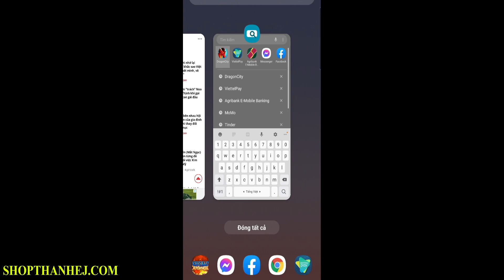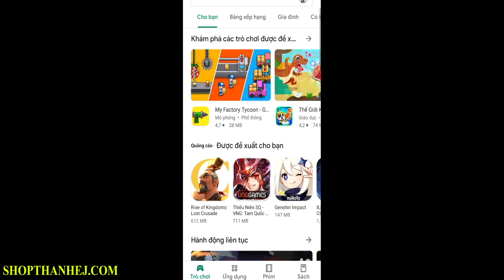Dragon City - CAY CÚ THẾ NHỈ CON RỒNG HEROIC XẤU NHẤT MÀ MÌNH MẤT 200 GEM VÌ NÓ Thành Phố Rồng